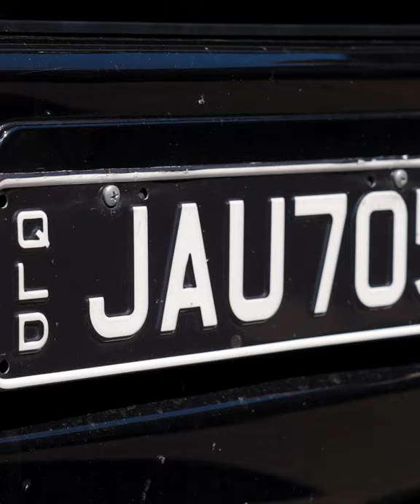Factory ECU Lockup Kit Promo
Just Autos - Worlds first

Transmission lock up through factory ECU